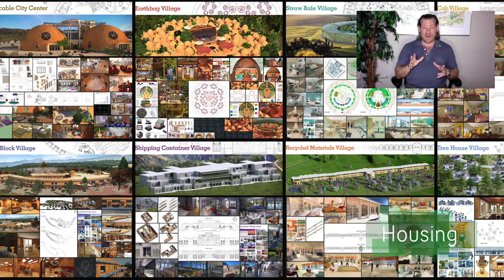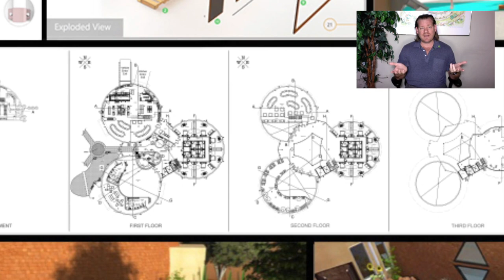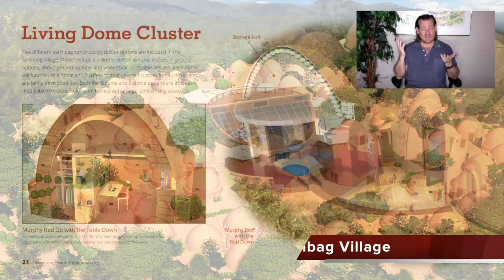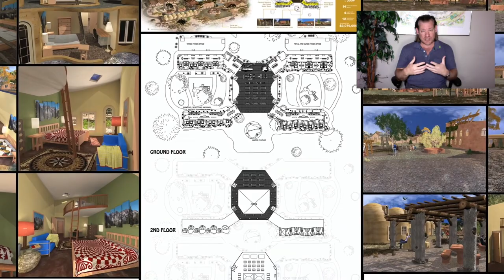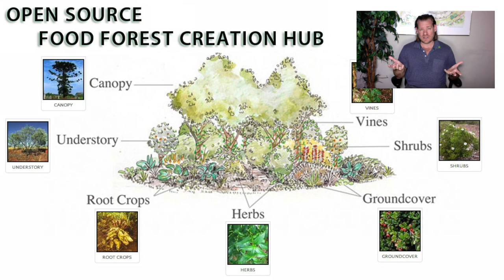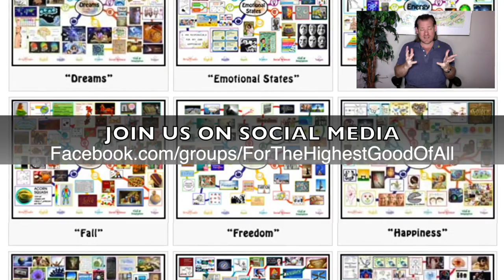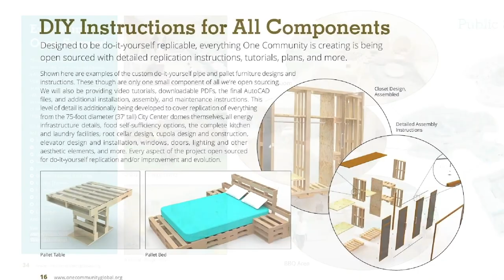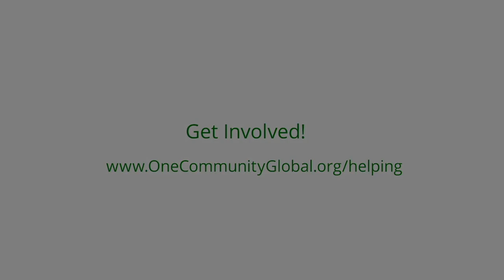Creating Eco-systemic Permanence - One Community Weekly Progress Update #525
Eco-systemic Permanence | Open Source Cooperation | Open Source Cooperation | Sustainable Energy | Global Sustainability | World Change | Green New World | One Community | Weekly Progress Update #525 Specifics are

“Creating eco-systemic permanence is about creating self-maintaining ecological systems. These systems are sustainable and make life easier, healthier, and more affordable. One Community is applying this concept to create teacher/demonstration hubs incorporating radically sustainable approaches to food, energy, housing, education, for-profit and non-profit economic design, social architecture, fulfilled living, global stewardship practices, and more. This is the April 16th, 2023 edition (#525) of our weekly progress update detailing our team’s development and accomplishments.”

THIS WEEK'S TOPIC: Creating Eco-systemic Permanence